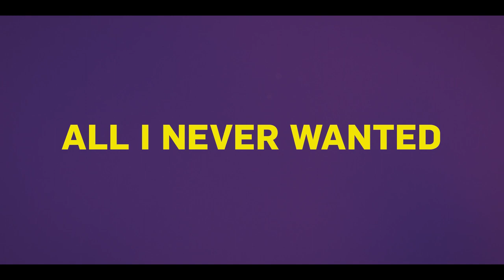ALL I NEVER WANTED Trailer (deutsch/german)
Alles für den Erfolg? ALL I NEVER WANTED erzählt die Geschichte von vier Frauen, die um ihren Platz in der heutigen Mediengesellschaft kämpfen. Das Model Nina (17), lässt für die Chance auf einen Karrierestart in Mailand ihr Abi sausen. Die Modewelt bringt sie an die Grenzen ihrer Werte. Die TV-Serienheldin Mareile (42), wird durch eine Jüngere ersetzt und muss sich am Provinztheater neu behaupten. Das Regieduo Annika und Leonie macht einen Dokumentarfilm über Nina und Mareile. Sie müssen sich entscheiden, ob sie sich für Geld korrumpieren lassen, um ihrem Film zum Erfolg zu verhelfen. Am Ende steht die Erkenntnis: Wo die Eitelkeit anfängt, hört der Verstand auf. All I NEVER WANTED ist eine satirische Tragikomödie mit dokumentarischen Elementen, basierend auf wahren Begebenheiten.